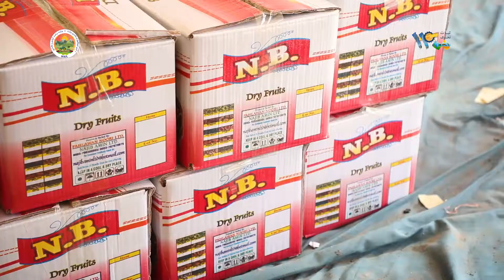Fruits Garden Projects in Afghanistan